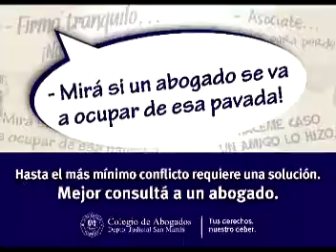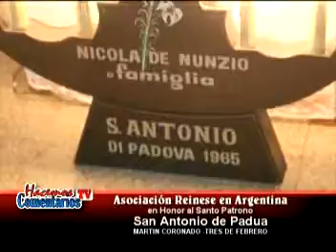Hacemos Comentarios Tv - 882 Programa